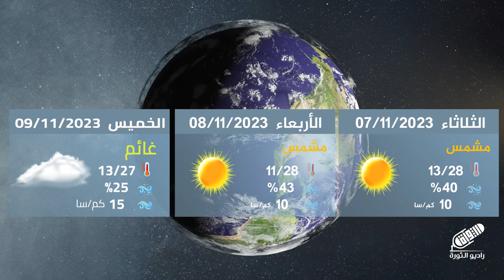تعرف على توقعات حالة الطقس مع المهندس أنس الرحمون | النشرة الجوية